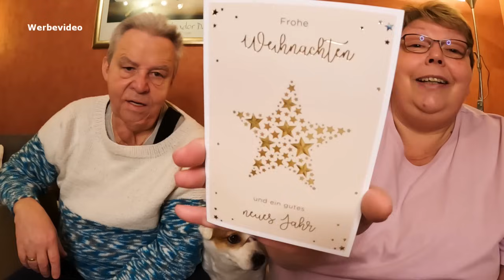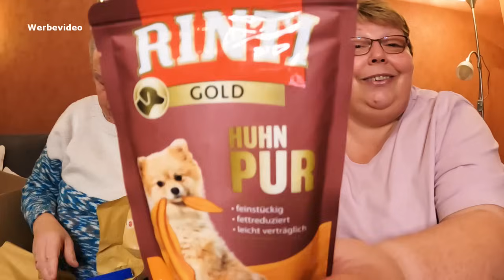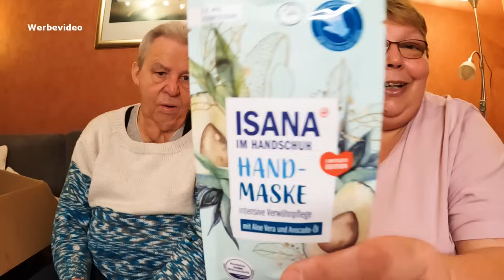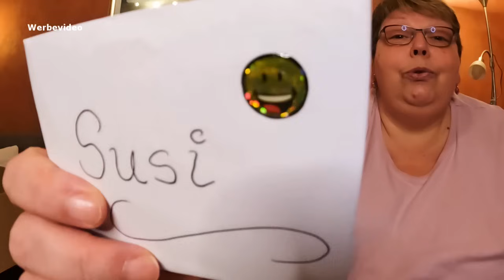🏡 Daily Vlog #391 | XXL Schätzelein Paket 🏡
Hummelgang | Community Handy:
🎁​ Susi's und Uwe's Amazon Wunschliste:🎁​

die liebe Sanni hat uns ein nachträgliches XXL Weihnachtspaket geschickt das uns echt umgehauen hat.
Riesen Dank an dich liebe  @sanni87sdt29 ❤️😊

❤️ PACKSTATION: ❤️
Susanne Braun
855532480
Packstation 199
13507 Berlin
Deutschland

Meine Powerbank: **

FFP2 Masken: **